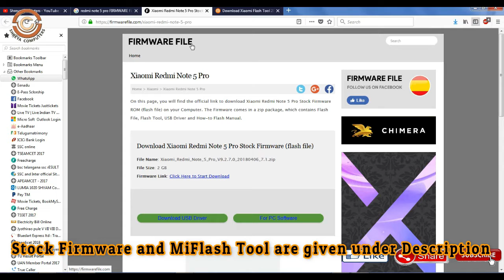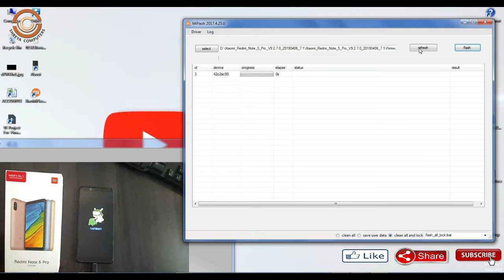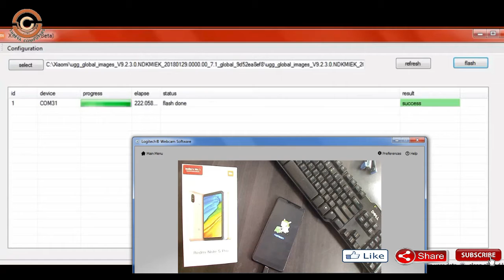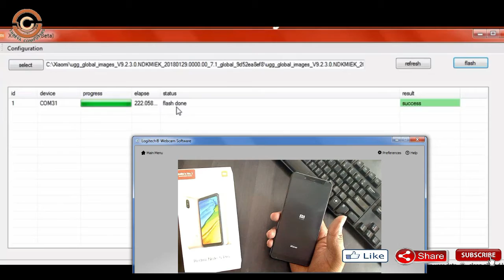Xiaomi Redmi Note 5 Pro Stock Rom Firmware Flash With Nougat 7.1 and Miui 9.2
Tutorial About How to Flash Stock Firmware Nougat 7.1 with Miui 9.2 Global on  Xiaomi Redmi Note 5 Pro, Restore bootloop, Factory Rom Install, Restore Original rom

ANDROID "P" Developer Preview 9.0 ROM:  "COMING UP NEXT"

Credit for background music:
Artist: Jeris
Song: Get Lost